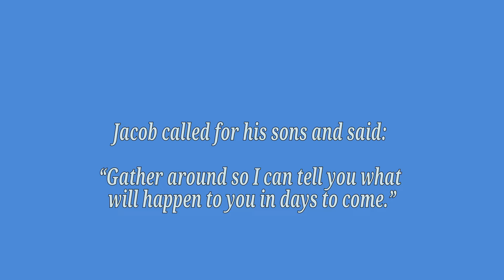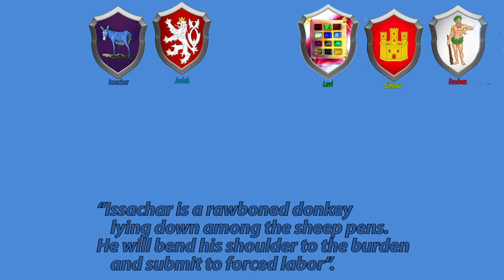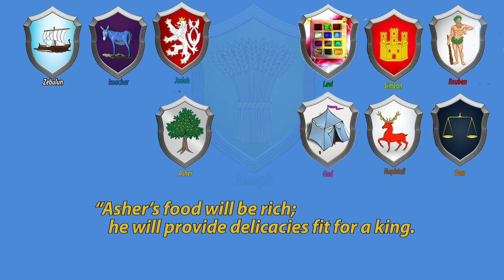The Tribes of Israel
Emblems of 12 tribes of Israel and the blessings of Jacob to his sons

Video and Motion Graphics - David Anaton (vejavi)
Sound by: Music by OB-Lix from Pixabay
Emblem pictures by Truthvids